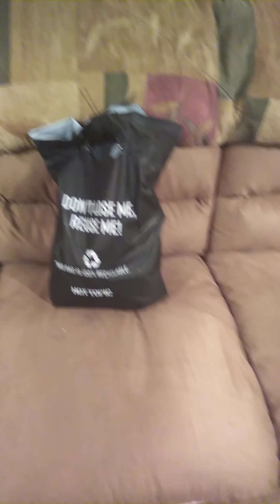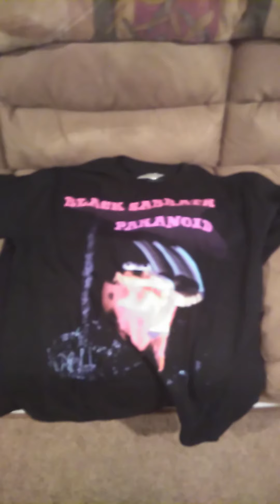November 23, 2020